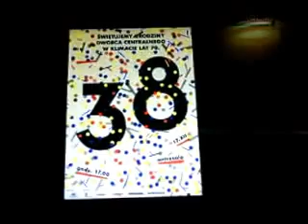DAMY RADĘ,GDY MAZUR ZA DORADZANIE NA STRONĘ PEPICZKÓW PRZEPĘDZIMY I PO LICHWIE!!!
DO MNIE,DO CHOFFMANOWEJ PODCHODZI MARTA DOBOSZ I MÓWI:CHODŹ ,,,A POZNAM CIEBIE Z DZIADEM Z KOKIEM!---A JA MÓWIĘ DO MARTY,ZE BRZYDKO MÓWI!-KARA BOŻĄ JĄ SPOTKAŁA,BO MARTUSIA NASZA ZWARIOWAŁA TROCHĘ,ALBO BARDZO!---TO JA,-HOFFMANOWA NIE JESTEM WRÓŻKA JAKĄŚ,ALE JASNE JEST,ŻE GDY KTOŚ LEKCEWAŻY MIŁOŚĆ BOGA JEHOWY DO LUDZI,TO I NA CO MA LICZYĆ POTEM???!!!--JEŻELI BIBLII NIE WIDZIAŁ Z WŁASNEJ GADZIEJ WOLI,TO TAK! GDZIE NIE MA MIŁOŚCI,TO ŻADNA WIEDZA NIE MA WARTOŚCI//PUSTE I PRÓŻNE SŁOWA U LOCH NA ROZRODZIE 500+!!! PAŃSTWO DA//SPANIE ZA DARMO NAUKA ZA DARMO WSZYSTKO ZA DARMO,GDY LIDKA MUSIAŁA ODPRACOWAĆ KIEDYŚ,A DZIADUKI CHCĄ I CHCĄ//! DZIKA REPRYWATYZACJA MIESZKAŃ!/ZŁODZIEJE MIESZKAŃ//AFERA W WARSZAWIE!CWANIAKI MUSZĄ SPORO SIĘ UCZYĆ,ABY NABRAĆ KOGOŚ? TAK!!